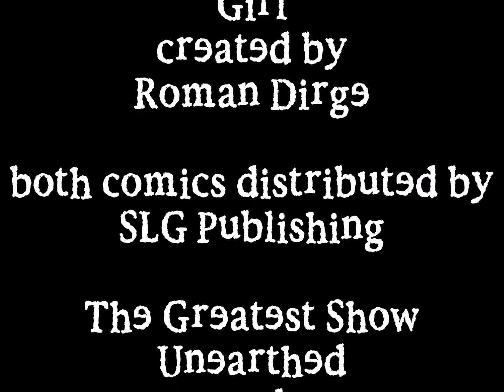[AMV] Johnny the Homicidal Maniac and Lenore the Cute Little Dead Girl - The Greatest Show Unearthed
song by Creature Feature
comics by Jhonen Vasquez and Roman Dirge